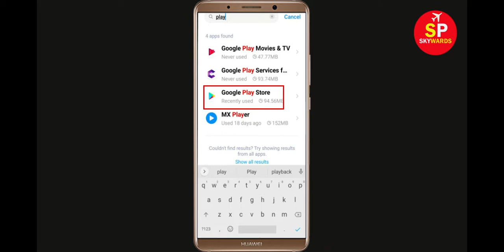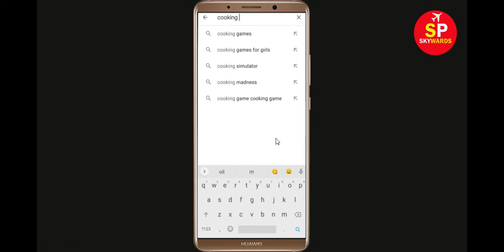How To Solve Google Play Store Install Button Not Working Problem Solved in Android